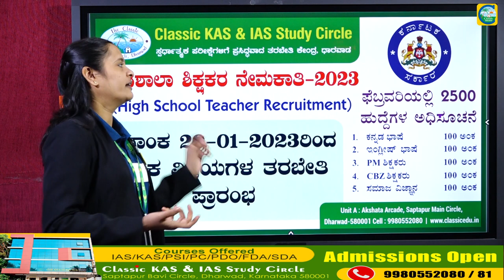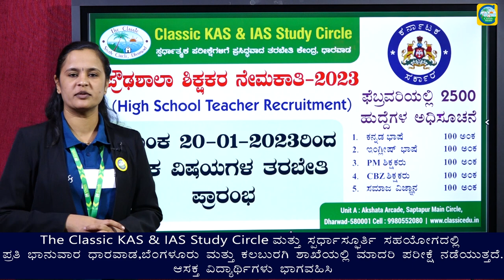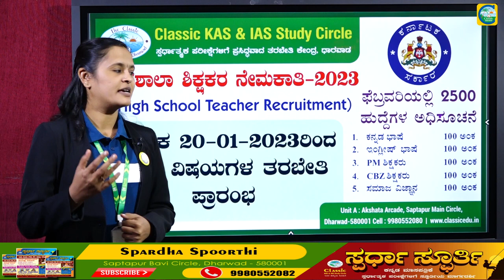ಪ್ರೌಢಶಾಲಾ ಶಿಕ್ಷಕರ ನೇಮಕಾತಿ-2023||ಐಚ್ಚಿಕ ವಿಷಯಗಳ ತರಬೇತಿ ಪ್ರಾರಂಭ||Classic Education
ಪ್ರೌಢಶಾಲಾ ಶಿಕ್ಷಕರ ನೇಮಕಾತಿ-೨೦೨೩ ಐಚ್ಚಿಕ ವಿಷಯಗಳ ತರಬೇತಿ ಪ್ರಾರಂಭ